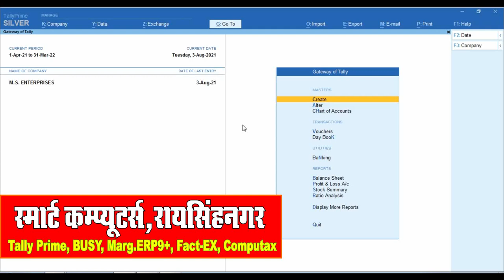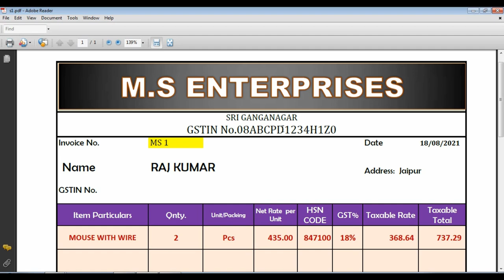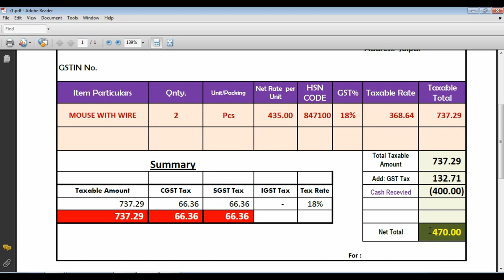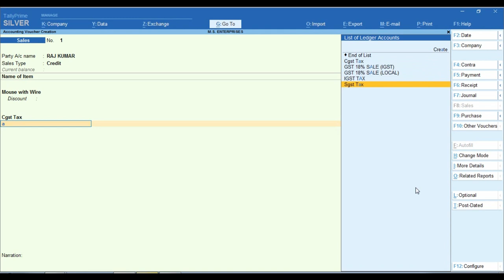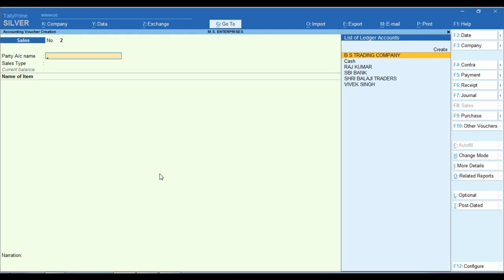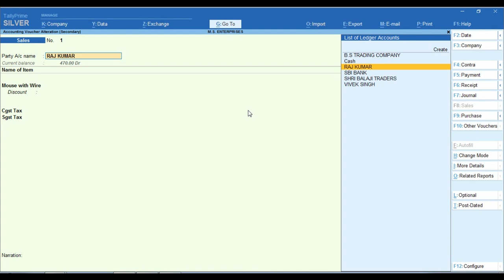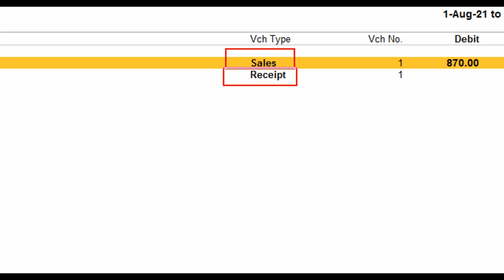Sale Voucher Entry With Cash in Tally Prime | Tally prime Me Sale Entry Kaise Kre| Tally Prime 2.0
saleentrywithcashintallyprime Please is Video ko Jayda se Jayda Share kre Thank You So Much